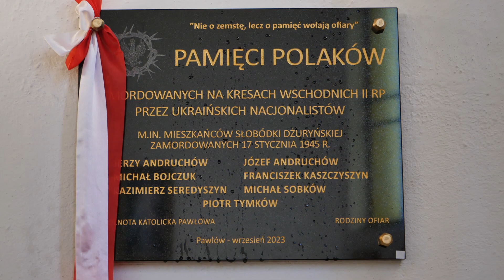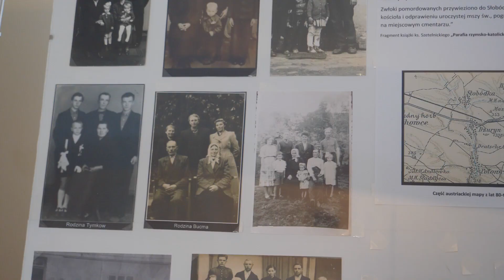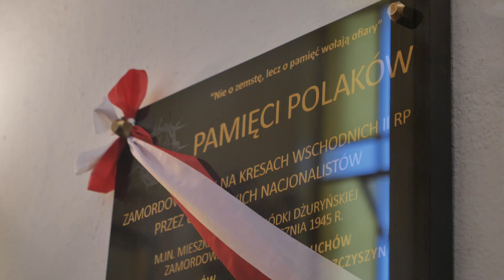Mieszkańcy Pawłowa pamiętają o swoich potomkach! 2023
Był to dzień pamięci i hołdu dla Polaków pomordowanych przed laty na kresach wschodnich przez ukraińskich nacjonalistów. Z tej okazji w kościele parafialnym w Pawłowie odsłonięto i pobłogosławiono okolicznościową tablicę.